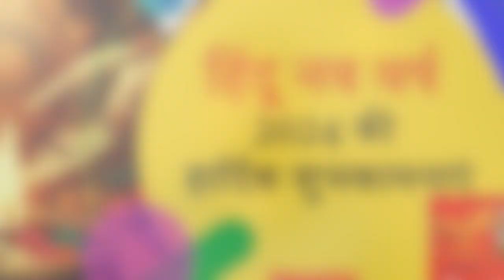HINDU NEW YEAR | HAPPY NAVARATRI |CELEBRATE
Navratri is starting from today, April 9 and it will culminate with Ram Navami which is going to be celebrated on April 17, 2024. Navratri has a great religious significance among Hindus and Chaitra Navratri marks the beginning of the New Year according to Hindu Calendar. Navratri occurs four times in a year during Chaitra Navratri, Ashadha Gupt Navratri, Magha Gupt Navratri and Shardiya Navratri.
The Hindu New Year starts in March or April, not January like the regular New Year. It's called Chaitra Navratri. In 2024, it starts on April 9. According to Hindu beliefs, it begins on the first day of Chaitra Navratri. The Hindu New Year starts on the first day of the bright fortnight of the Chaitra month. It's said that creation happened on this day according to the Brahma Purana.
Different places in India celebrate the New Year differently. In North India, it's Baisakhi, in South India, it's Ugadi or Puthandu, in Maharashtra, it's Gudi Padwa, and in Odisha, it's Maha Vishubha Sankranti.

The Chaitra New Year brings new beginnings, hopes, and plans. People pray to Goddess Durga, Goddess Laxmi, and Lord Kuber. They follow their own traditions, decorate their homes, make rangoli, cook special foods, wear new clothes, and visit holy places to seek blessings. They also share sweets with loved ones.